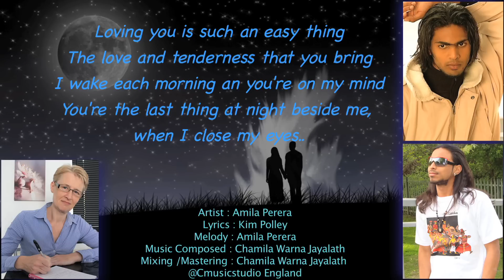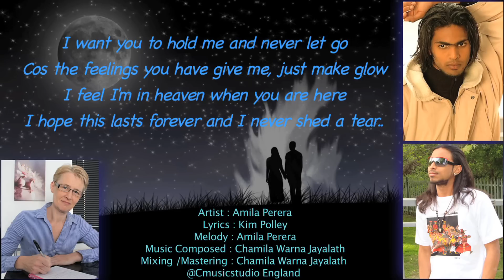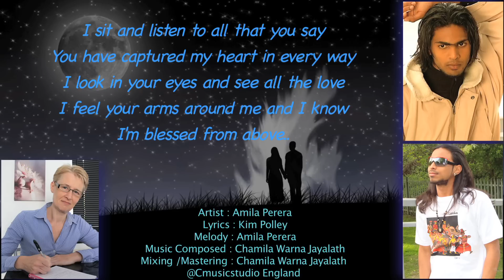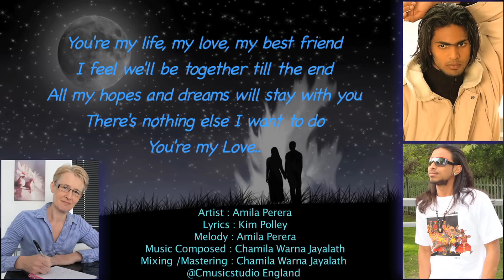You're my life (Original song) Chamila Warna ft Amila Perera 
This is an original song from cmusic studio.  Amila Perera is one of the top vocalists in Sri Lanka, This is  our first collaboration together on an original english song,
The song lyrics are by Kim Polley from UK and melody is by Amila Perera, original song music composed by Chamila Warna Jayalath @ Cmusic studio England.
thanks for taking time to watch !!